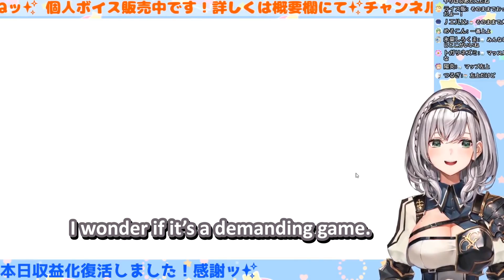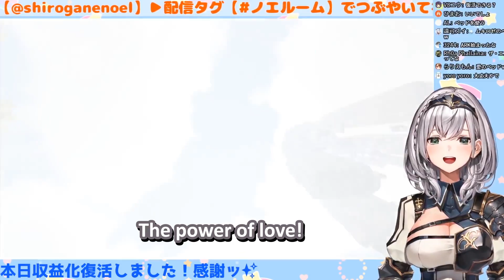[Hololive] Shirogane Noel (first ARK stream) - Homeless Noel has to sleep in Marine's house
Support Noel in her channel!

Noel's first ARK stream.